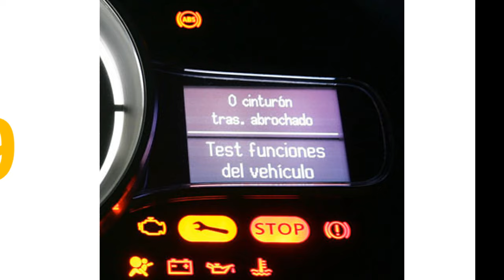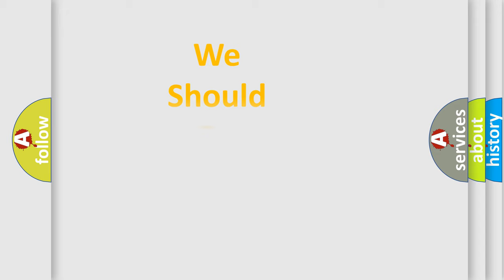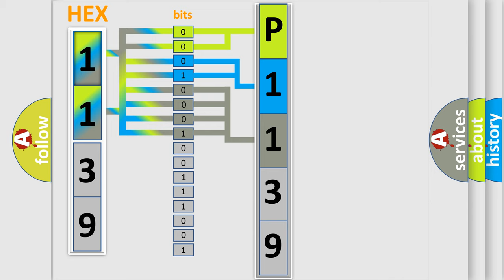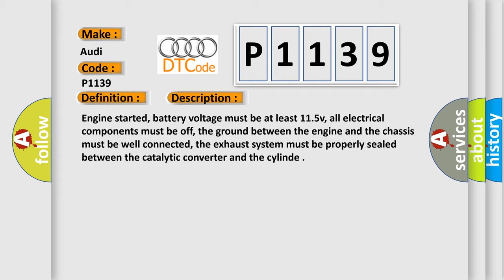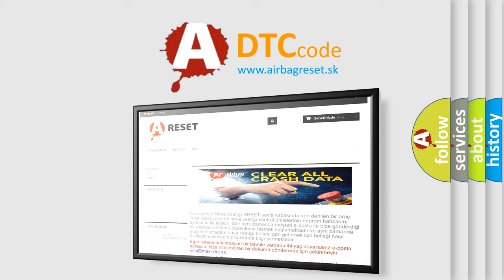DTC Audi P1139 Short Explanation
Contents:
0:21 Basic DTC analysis according to OBD2 protocol standard.
1:48 Insight into programming
2:58 A diagnostically understandable description of the Diagnostic Trouble Code
3:05 Basic error definition

Make:
Audi
Code:
P1139
Definition:
Long Term Fuel Trim Add. Fuel, Bank 2 System Too Rich
Description:
Cause:
Air intake system leaking, vacuum hoses leaking or damaged
Air leaks located after the MAF sensor mounting location
EGR valve sticking, EGR diaphragm leaking, or gasket leaking
EVAP vapor recovery system has failed
Excessive fuel pressure, l